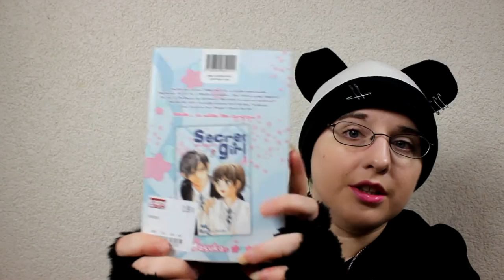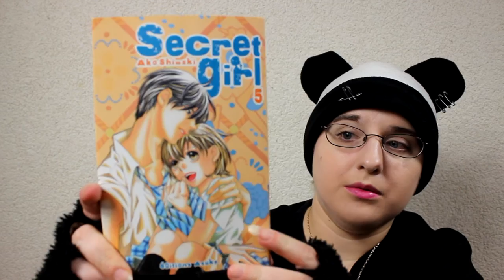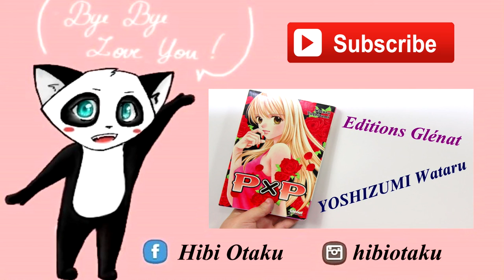[bilan manga] Secret Girl (shojo // éditions Asuka)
RÉSUMÉ
Tomoko et son frère jumeau Akira ont toujours été à l’école ensemble… jusqu’au moment de l’entrée au lycée. Akira, qui est un garçon très brillant, ira dans un internat pour garçons de grande renommée, tandis que Tomoko suivra sa scolarité dans un lycée ordinaire…
Mais, à la veille de la rentrée, Akira disparaît subitement. Tomoko va donc devoir prendre la place de son frère à l’internat sous peine d’être reniée par ses parents ! Commence donc pour l’adolescente une plongée dans un environnement hostile et exclusivement masculin !

♡ Hibi :
♥ kik. : HibikiPandi
♥ SNUPPS : HibiYume
♥ Periscope : HibiYume
♥ Fyuse : hibiyume

Boîte Postale :
Hibiki YUME
 BP 10002
 17360 saint Aigulin